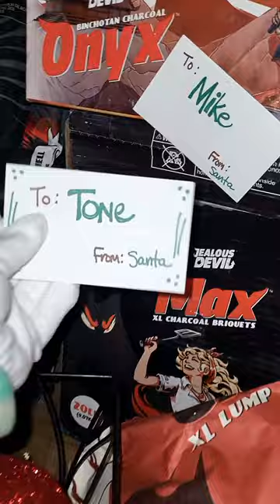Were you naughty or nice this year?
Were you naughty or nice this year? Cause we could just be naughty and save Santa the trip, huh? 😈

If you were a rebel without a Claus, we have to say that JD is for you. We're not just charcoal, we're authentic, sustainable and cool. We believe in experiences, in craft, in supporting communities. We also believe in being nice while being naughty, so just choose the best and do it like @‌blazingstar,@tfti .bbq

and @‌eatwithme_xyz: burn the best!

This is for you that's hoping for coal in the stockings and under the tree: if nothing works out, has great elves to help you with that. Which JD product do you want for Christmas?